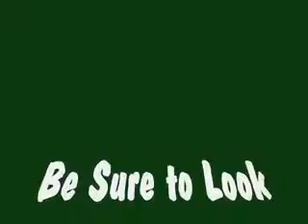On the Spot: Episode 3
Cody and Sam continue to go around to people they know and ask them random question on the spot!